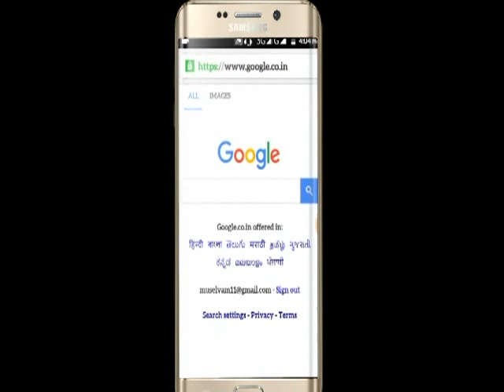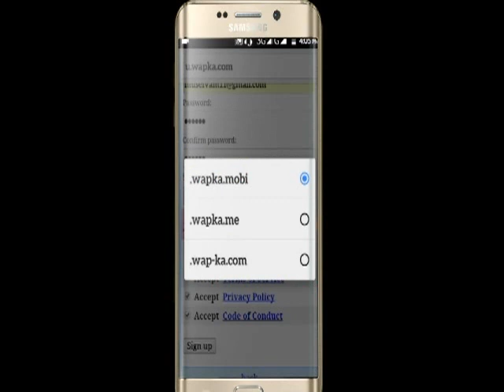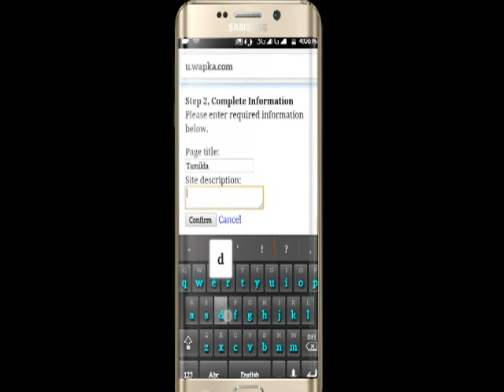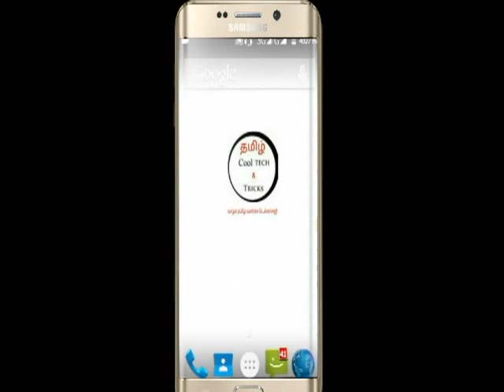How to create a own website for free and earning money / tamil cool tech and tricks